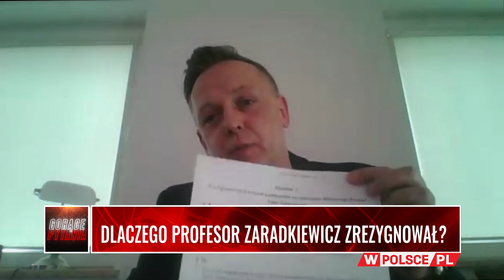DLACZEGO PROFESOR ZARADKIEWICZ ZREZYGNOWAŁ?